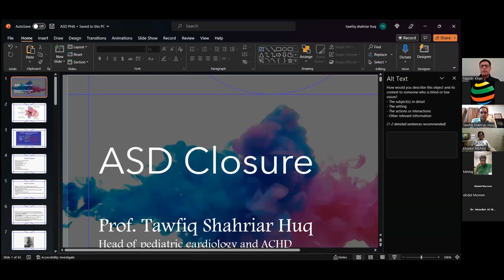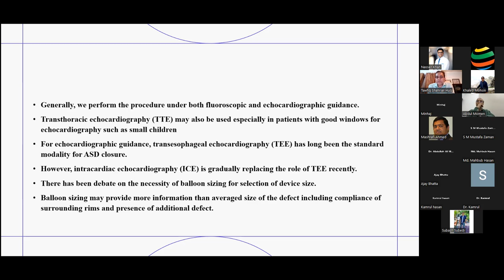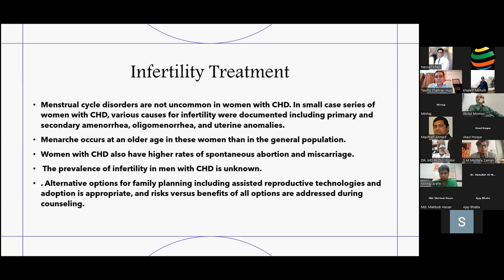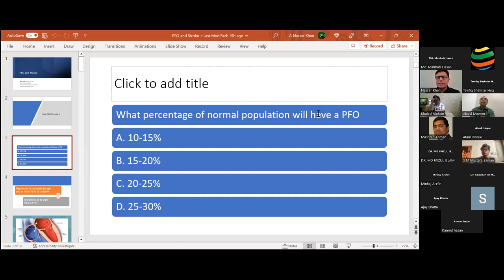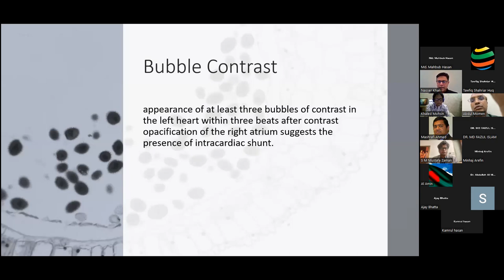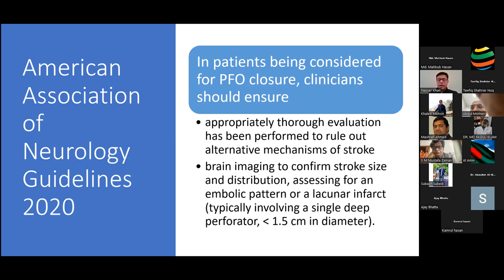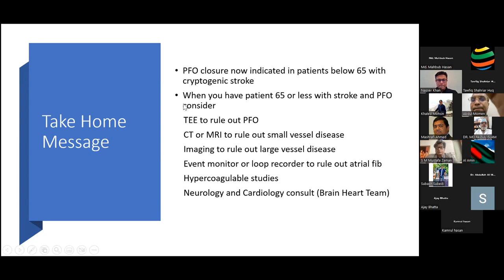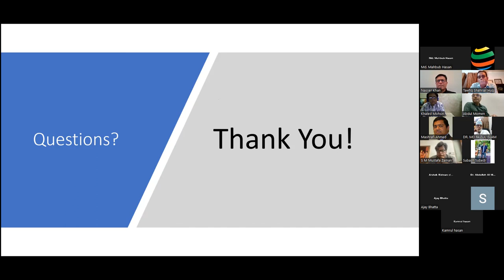PFO and ASD: Close or Not to Close?